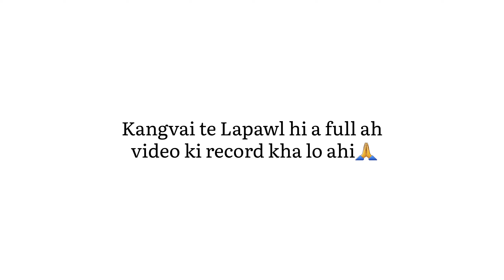"Kivetuana" Hilltown KPP leh Kangvai KPP || Kangvai Kochuam Biakin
KPP : Kochuam Papi Pawl
Tangphai Presbyterian Church